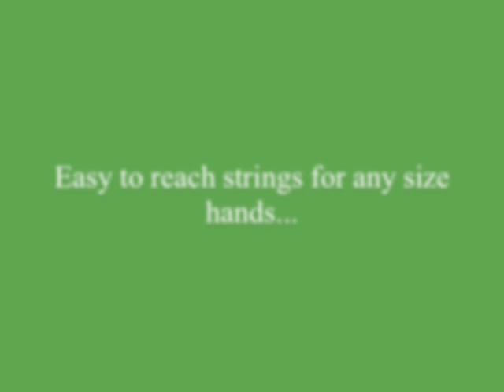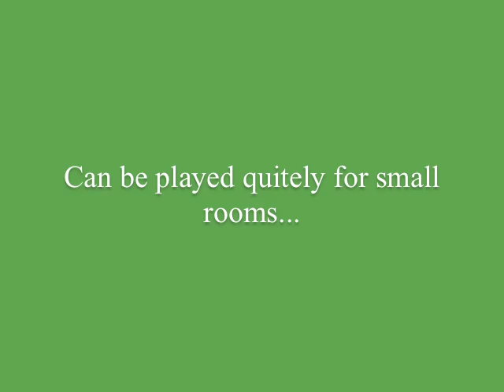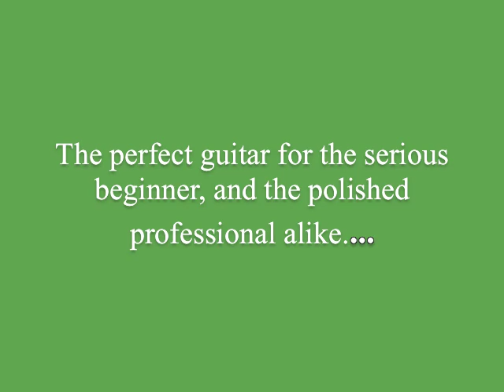Kurt Abell Plays A Wright Plectrum Guitar - Medley